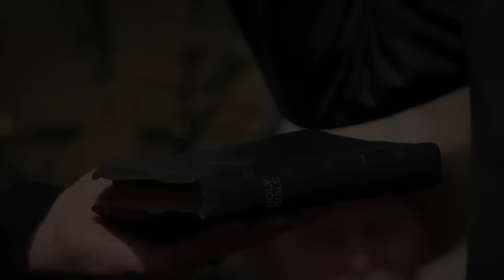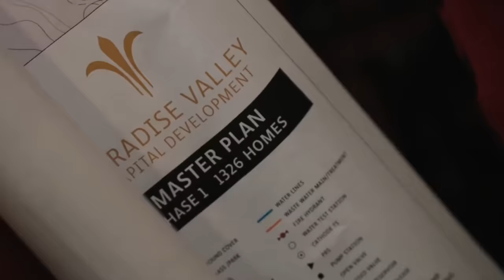OFFICIAL: Yellowstone Final Season Is Here -- New Details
Explore the thrilling conclusion of the iconic series 'Yellowstone' in the eagerly awaited final season. This YouTube video presents exclusive insights and new details about the last chapter of the beloved show. Witness behind-the-scenes footage, interviews with the cast and crew, and sneak peeks at the gripping storylines that will bring this epic saga to a close. Don't miss out on the riveting drama, stunning landscapes, and intense character arcs that have captivated audiences. Tune in for a glimpse of what the final season has in store!